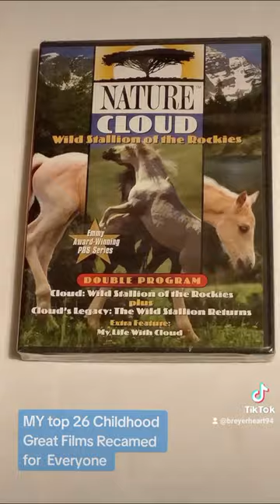Personal Top 20 Movie Recamendations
this is a quick  video  viewing  20 movies.
Recamed for all ages to watch and add to your home library.
Some of my Breyer horses are from these movies.